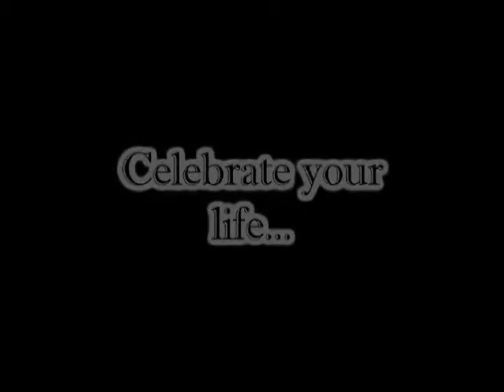Life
Winner: BEST INSPIRATIONAL PIECE [2006]